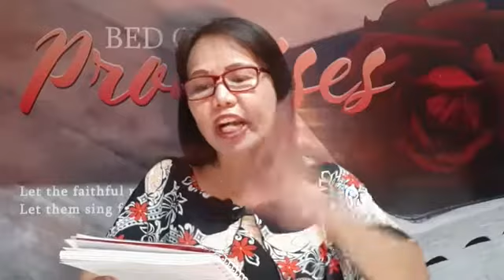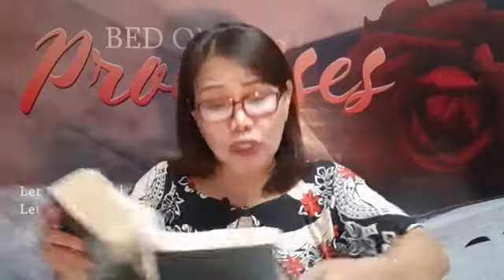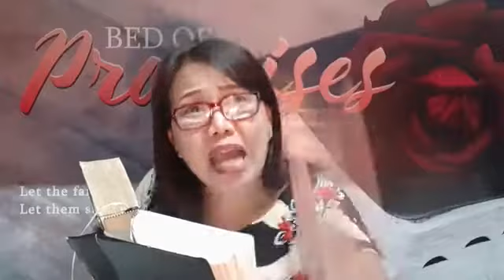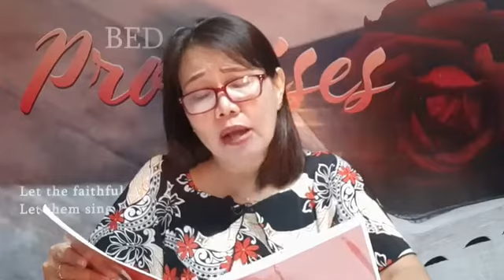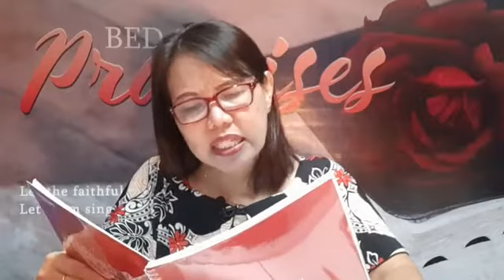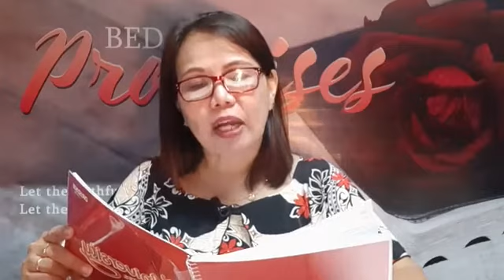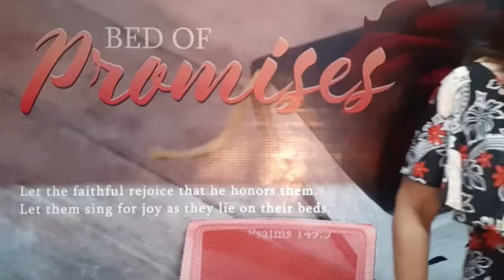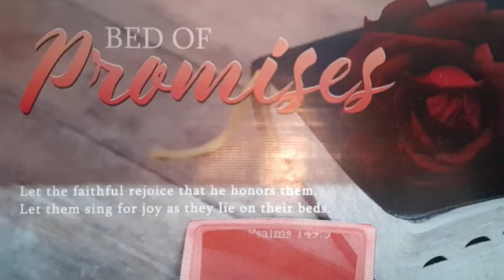"HE IS NOT HERE, HE HAS RISEN, JUST AS HE SAID"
BED OF PROMISES
Matt. 28:6 "He is not here, he has risen, just as He said. Come and see the place where He lay."